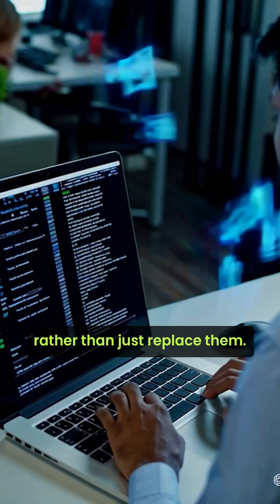Build ChatGPT in India? It would cost * ₹THIS MUCH ₹ *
India wants its own AI future- but this dream comes with a massive price tag. From data centres to semiconductor chips, the capital investment is heavy, the competition is global, and the clock is ticking. But are we being rushed to make a blind choice? 🏙️💰🤖